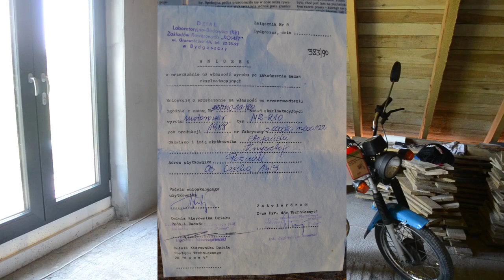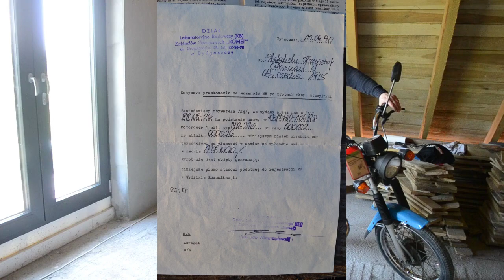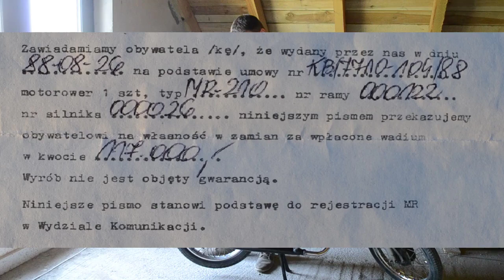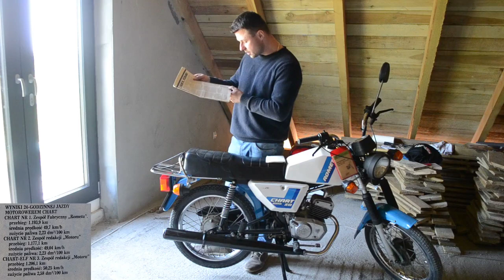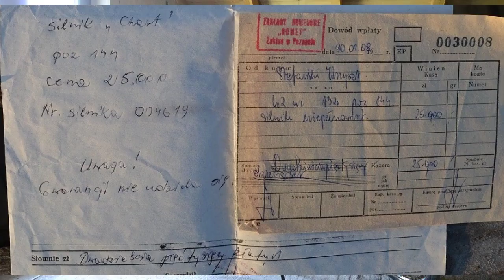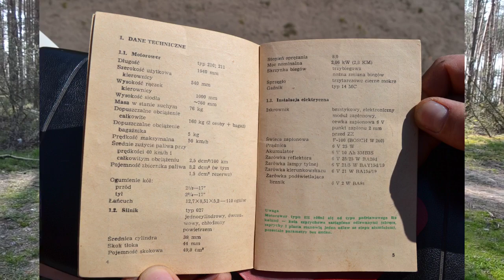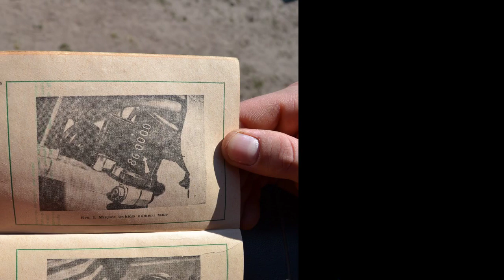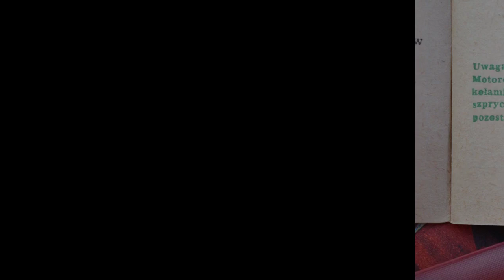ROMET CHART 210 Przedseria "PANTERA NA TRAWIE" odcinek 2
Na prośbę większości widzów filmu o Ogarze 205 :

zapraszam do obejrzenia kolejnego odcinku. Tym razem egzemplarz testowy Romet Chart 210.

Miłego seansu :)